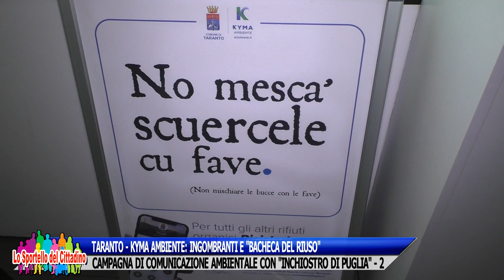KYMA AMBIENTE: INGOMBRANTI E "BACHECA DEL RIUSO" - CAMPAGNA DI COMUNICAZIONE AMBIENTALE. - 2